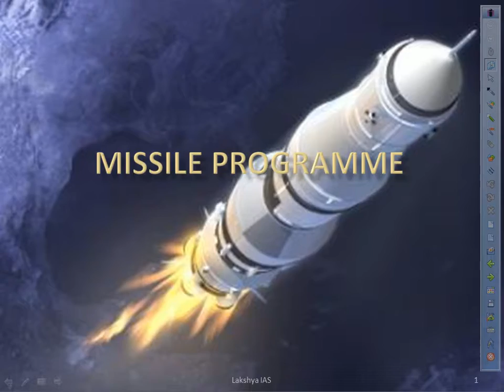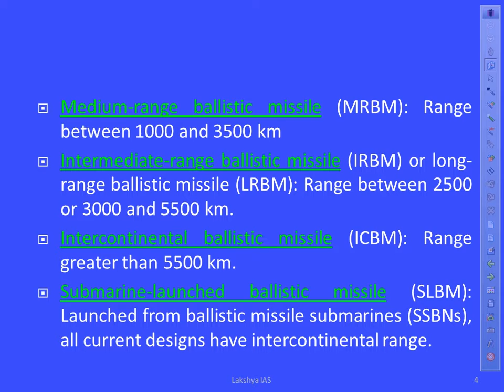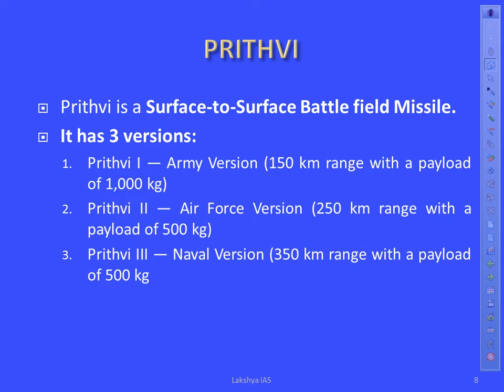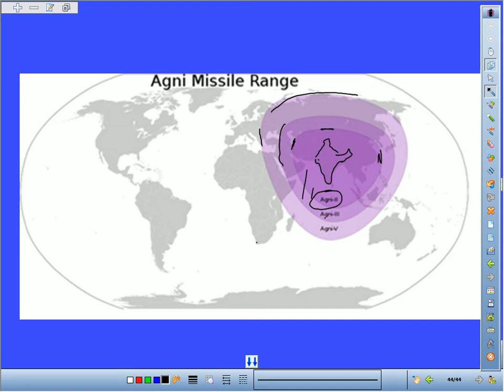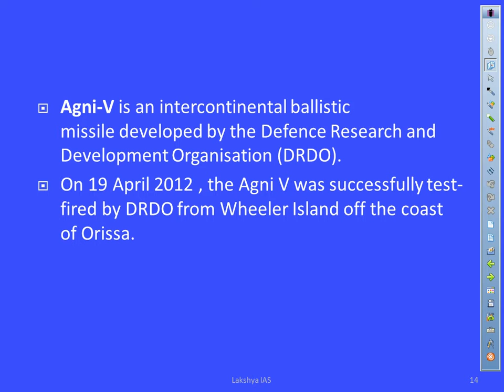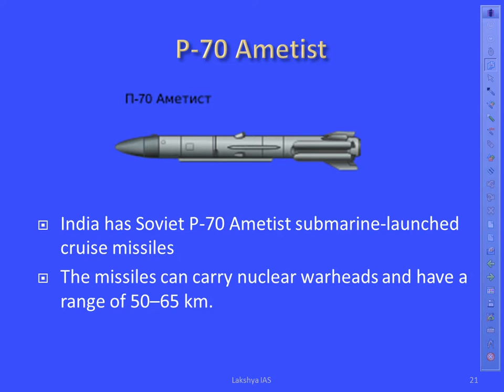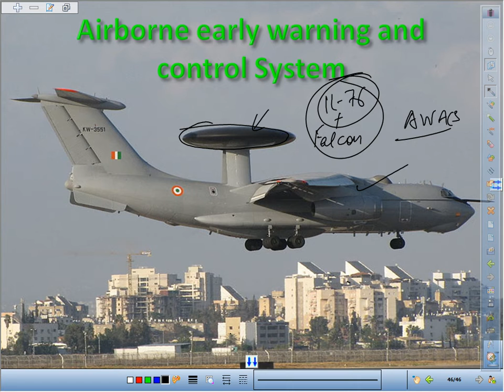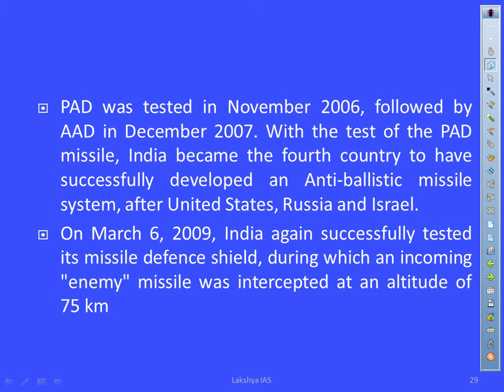Missile Programme | Science and Technology | UPSC & State PCS Exams